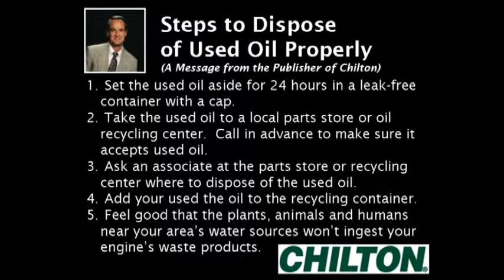Chilton How To Video Series: How To Dispose of Oil After an Oil Change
Learn how to properly dispose of used oil after doing an oil change. Watch our video called "Chilton How To Video Series: How To Change Your Oil" to learn how to change your oil.